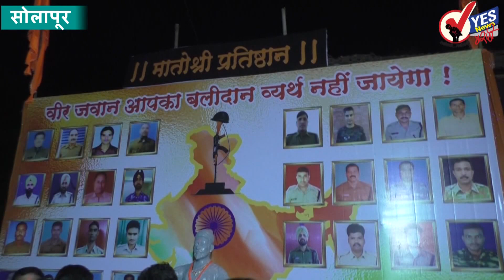SHIVJAYANTI : मातोश्री प्रतिष्ठान